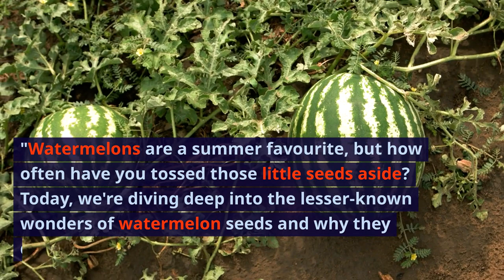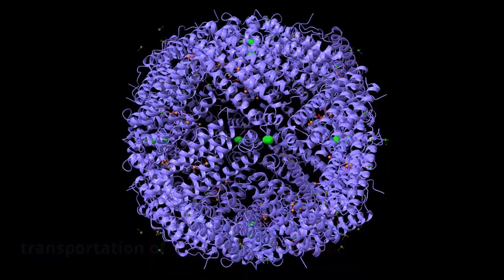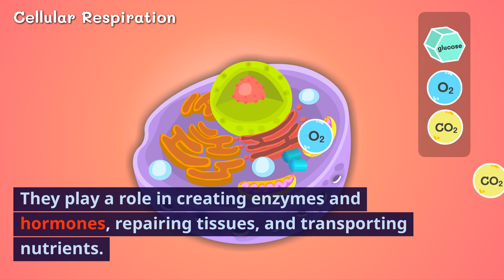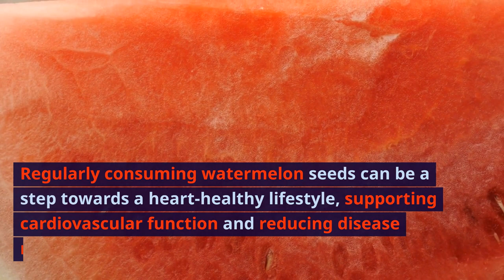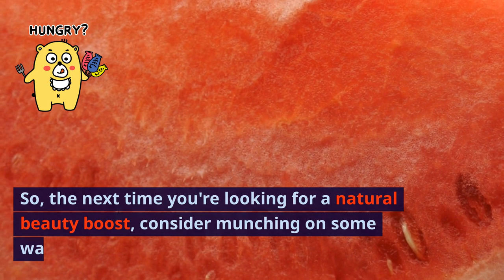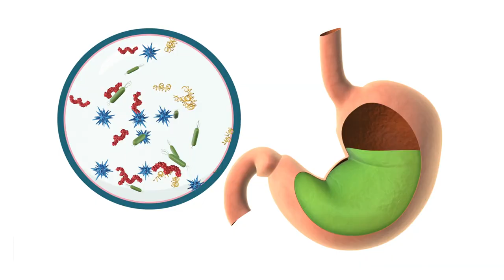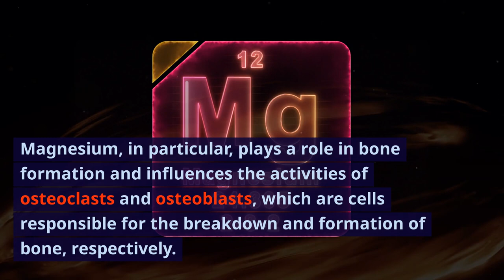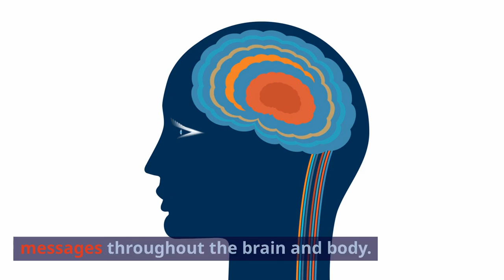Can you eat watermelon seeds?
benefits of eating watermelon seeds daily | watermelon seeds benefits
Watermelon Seeds: The Unsung Heroes of Nutrition
Watermelon, with its refreshing taste and hydrating properties, is a favorite summer fruit for many. However, while we often relish the juicy flesh, the seeds are typically discarded without a second thought. It's time to shine a spotlight on watermelon seeds and unveil their impressive nutritional profile.

Watermelon seeds are tiny powerhouses of essential nutrients. They are rich in protein, with a handful providing a significant portion of your daily recommended intake. This makes them an excellent protein source, especially for vegetarians and vegans. Additionally, these seeds are packed with magnesium, a mineral vital for over 300 enzymatic reactions in the body, including energy production and muscle function.

The benefits don't stop there. Watermelon seeds are a great source of healthy fats, predominantly unsaturated fats, which support heart health. They also contain a good amount of zinc, which plays a crucial role in immunity, DNA synthesis, and cell division.

For those concerned about skin and hair health, these seeds come to the rescue again. Rich in antioxidants and vitamin E, they combat oxidative stress, promoting radiant skin and strong, lustrous hair. Moreover, the presence of B vitamins aids in metabolism, ensuring efficient energy utilization by the body.

Incorporating watermelon seeds into your diet is simple. They can be roasted and seasoned for a crunchy snack, blended into smoothies, or sprinkled over salads and dishes for a nutritional boost. So, the next time you enjoy a slice of watermelon, think twice before discarding the seeds. They might be small, but their nutritional benefits are mighty.

In the realm of superfoods, watermelon seeds deserve their place. Embrace them for a holistic approach to health and wellness.

00:00 benefits of watermelon seeds daily
00:49 Watermelon seeds are packed with nutrients
02:06 Watermelon seeds contain a lot of protein especially for vegans or lactose intolerant people
02:55  Watermelon seeds are good for heart health
03:54 Watermelon seeds are maintains healthy skin and hair
04:55 Watermelon seeds boosts energy levels
05:47 Watermelon seeds aids with digestion
06:31 Watermelon seeds strengthens bones
07:11 Watermelon seeds boost immunity
07:45 Watermelon seeds are good for mental wellbeing
08:18 Watermelon seeds supports kidney function